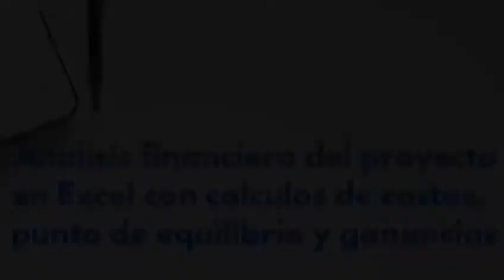Corrida Financiera para Salon de Uñas y Pedicure